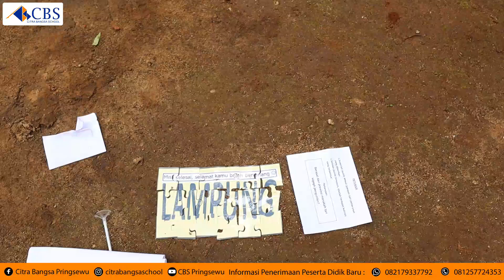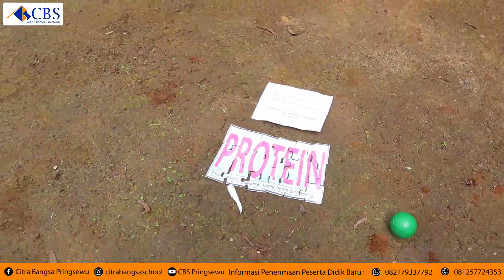OUTBOUND ANAK ANAK MENYENANGKAN | UPPER GRADE CBS | WISATA TAMAN TIRTA ASRI PRINGSEWU